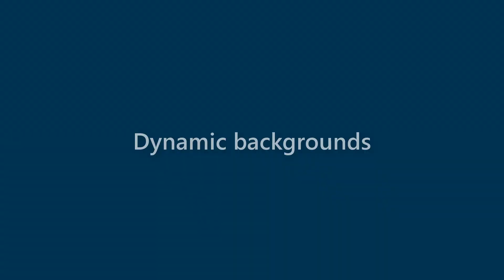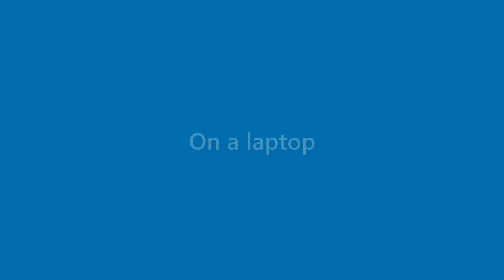Vicky Underwood - appearance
Name Look - Vicky Underwood - appearance. In this video we present "Vicky Underwood" name look and feel in various scenarios.
This video will cover:
How does "Vicky Underwood" look as a personal letterhead?
How does "Vicky Underwood" look on a business card?
How does "Vicky Underwood" look on a computer/laptop screen?
How does "Vicky Underwood" look with different background colors?
How does "Vicky Underwood" look with various fonts?